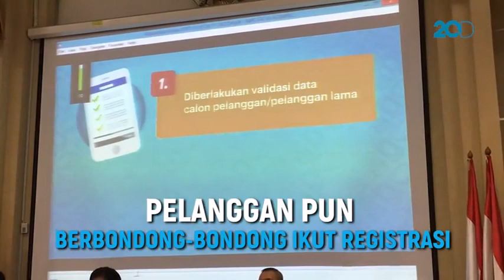Walau Gagal 20 Persen, Registrasi SIM Card Tembus 46,5 Juta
Kini ketetapan untuk registrasi SIM card pembayaran sudah mencapai 46,5 juta nomer yang tercatat. Namun terjadi kegalalan registrasi diatas 20 persen.